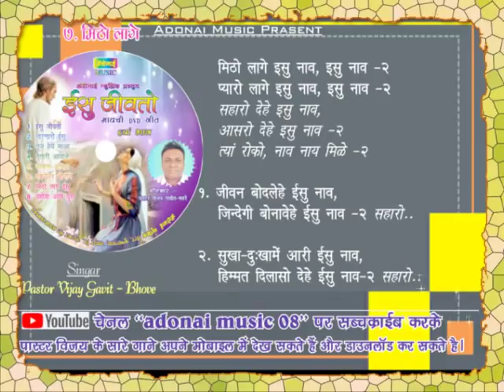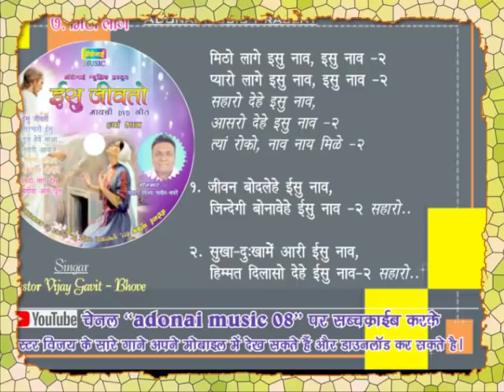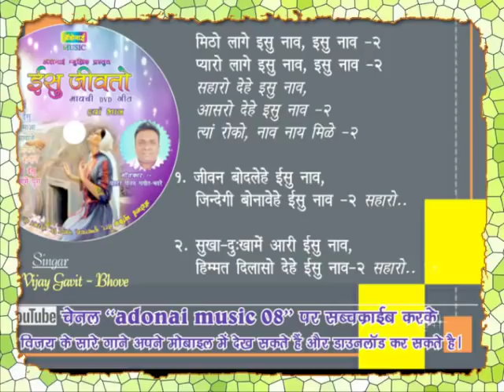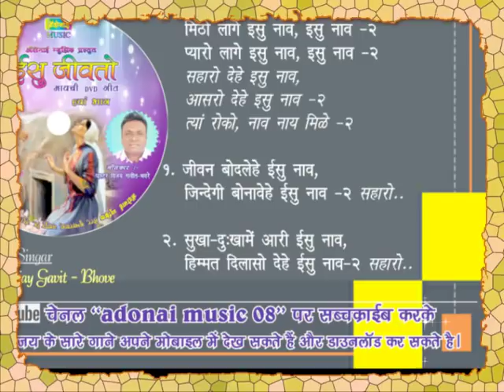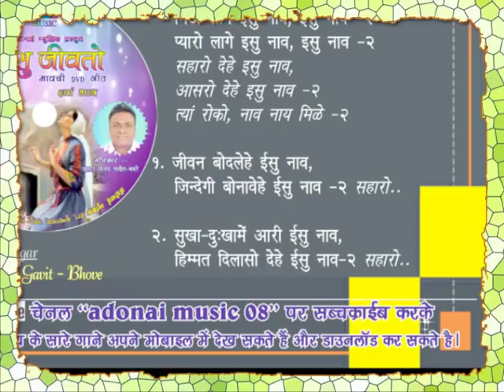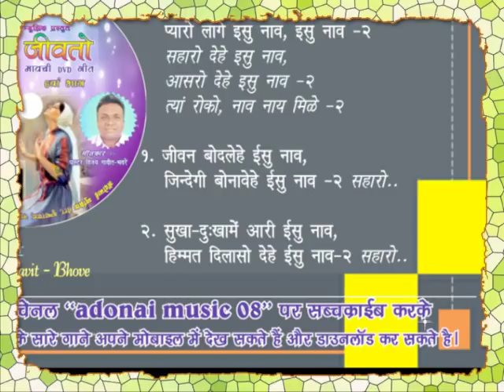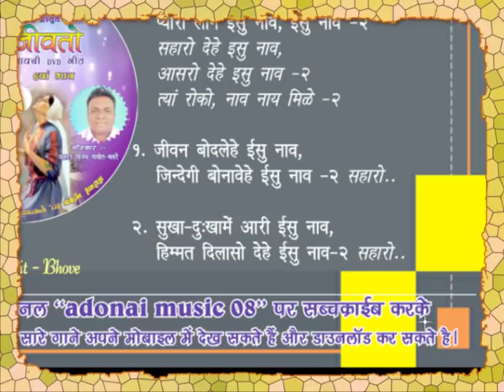"मिठो लागे ईसु नाम" ll पा विजय भवरे ll MITHHO LAGE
Mavchi Song By Pastor Vijay Gavit